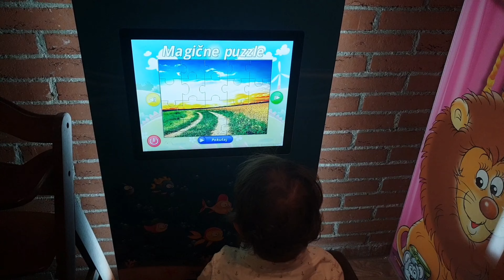Bachmann ice cream In Switzerland /Busy day